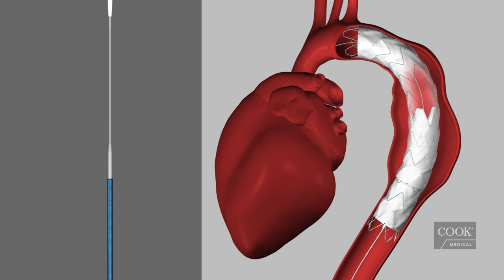Tips & tricks en EVAR y TEVAR - Video 146